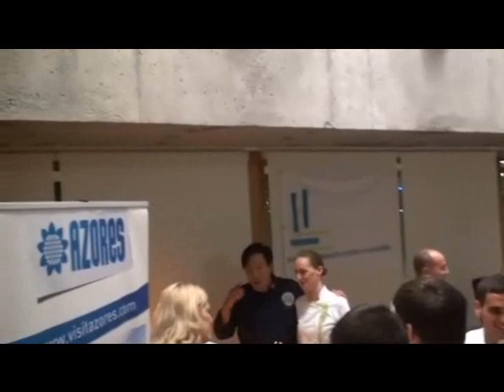Chef Ming Tsai in the Azores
Kicking off one of the first 'hands-on' events of the U.S. Department of State's Diplomatic Culinary Partnership, Chef Ming Tsai gave an inspirational cooking/life lesson to 80 students from the Escola de Formação Turística e Hoteleira during his visit to the Azores on September 27th.